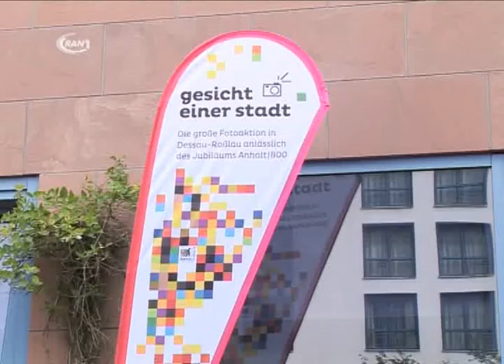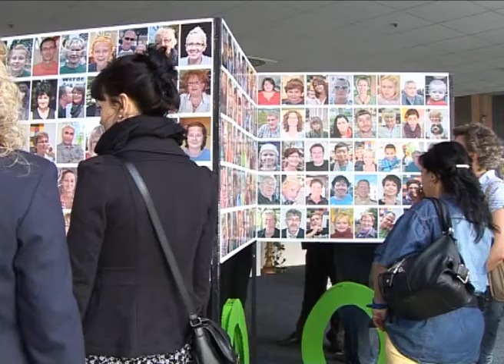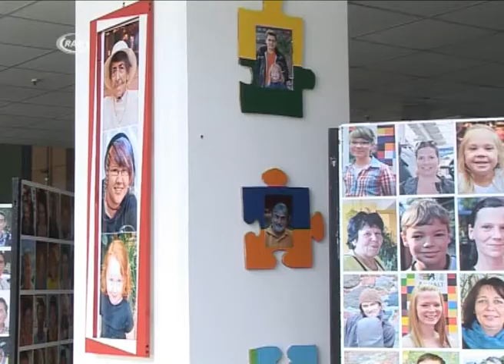Gesichter einer Stadt - RAN1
Das was sich da am Gebäude der ehemaligen Berufsschule auf 10 mal 30 Meter seit vergangenem Freitag präsentiert, sind Gesichter einer Stadt. Zudem kann man weitere 2 500 ausdrucksstarke Persönlichkeiten seit Dienstag im Leopold-Carrès bewundern und den Versuch starten, vielleicht sich selbst auf einem der vielen Bilder zu finden.